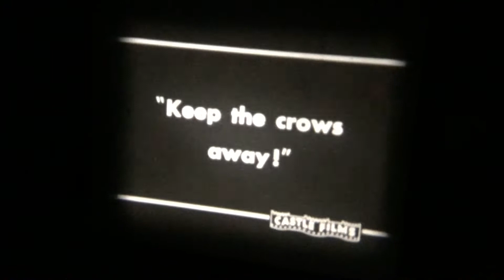Standard 8mm film Andy Panda Crow Crazy (1945) b&w silent 50ft reel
Castle Films … my copy is missing the beginning.